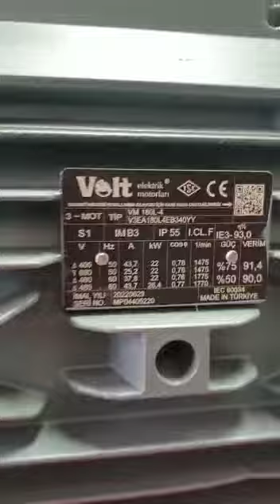Halı yıkama makinaları, halı sıkma,manuel,C51,C43,yorgan makinaları maxis (2)